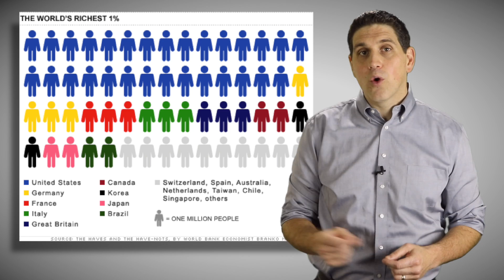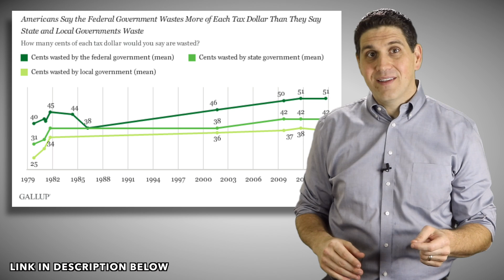Tax the Rich!- Econ in Real Life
Are the richest 1% greedy? Should we tax the rich and force them to pay their fair share? What's the first step toward fighting income inequality? These are the questions that I attempt to answer in the video. Do agree with my opinion? What do you think should be done?

NOTE- I got some complaints on Twitter and I need to clarify a few things. First, this video is not designed to be a comprehensive overview of income inequality in the US. If you are looking for that, please see the Crash Course video that I wrote

Second, I am not arguing against taxing the rich, I am arguing that villainizing the rich is unproductive and that we should focus on limiting government waste (this may include subsidies, excessive military spending, overlapping programs, etc.) This isn’t a left vs. right issue. Whether you want big government or small government, you still want more bang for your buck.